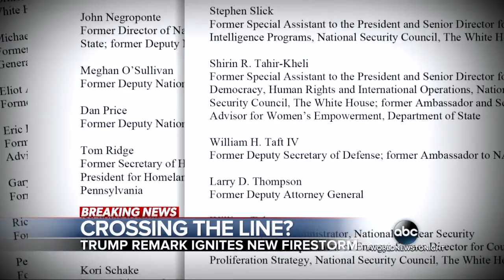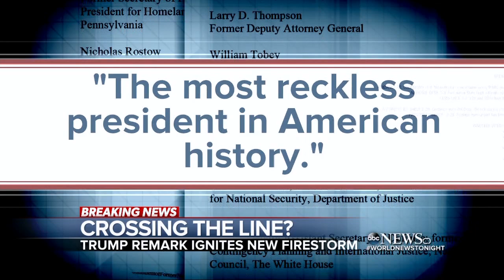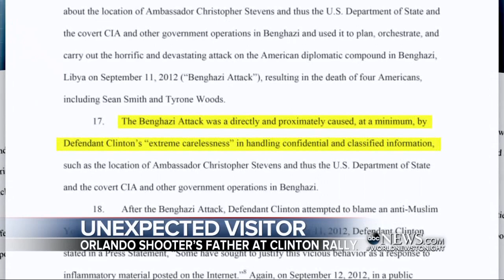WJLA HD 20160809 1830